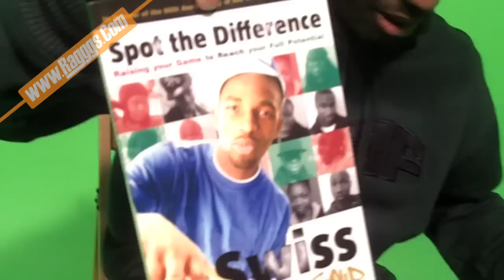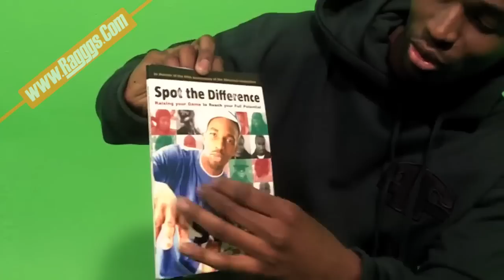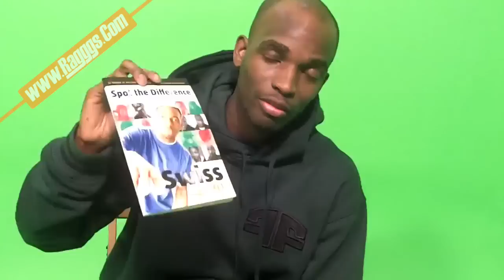Spot The Difference: A book by Swiss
A extract from Swiss' book 'Spot The Difference' aimed at helping and assisting youth towards a positive lifestyle.